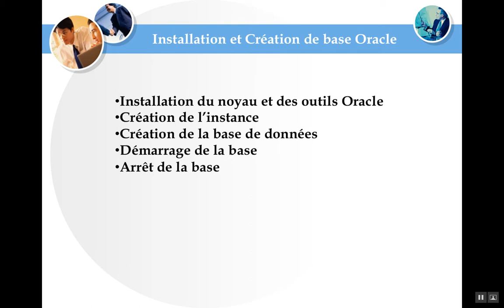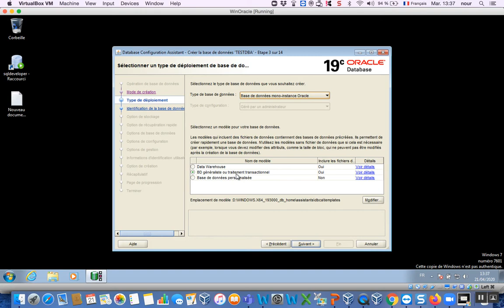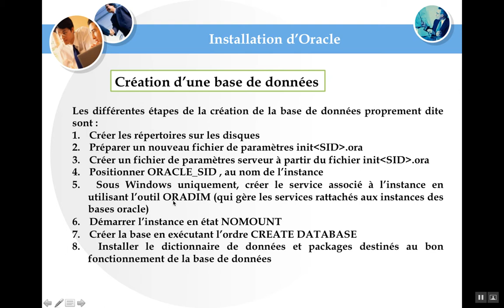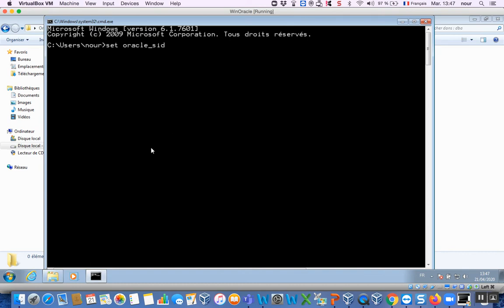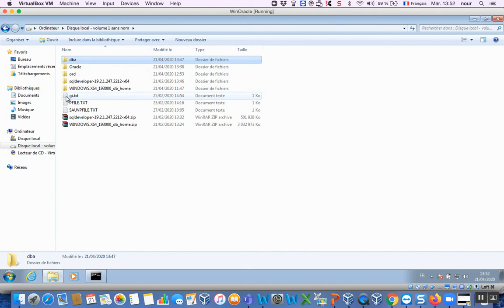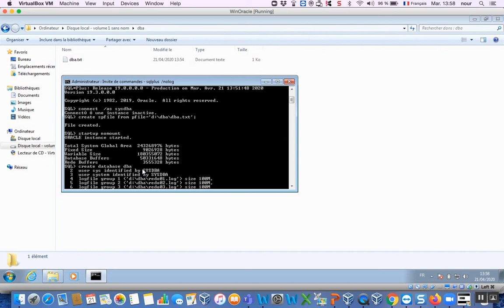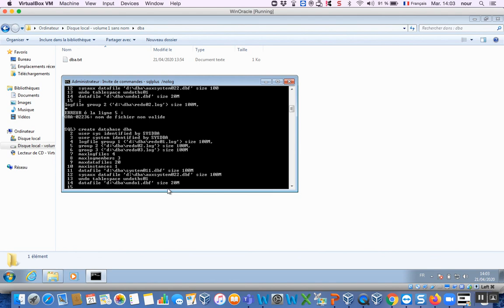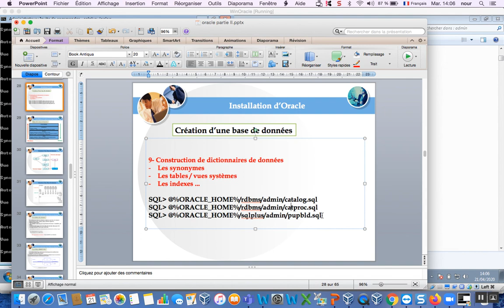Oracle Création de la base de données